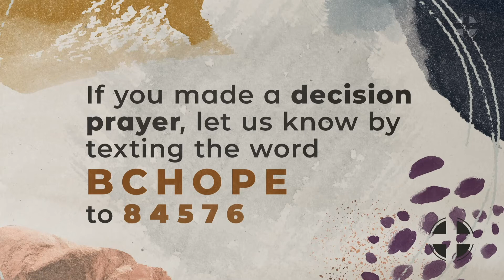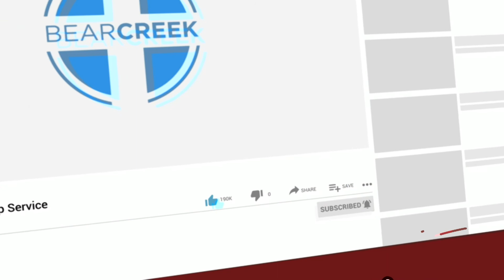"How to Build Up the Life of Someone You Love." Guest Speaker: Paul Coleman - April 18, 2021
Paul Coleman
Mobberly Baptist Church

"How to Build Up the Life of Someone You Love."

Ephesians 4:29